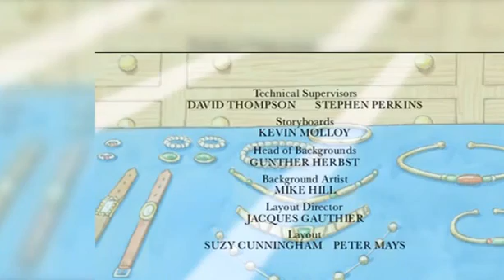Angelina And The Silver "Locket Angelina Ballerina"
Angelina Ballerina Two Mice in A Boat. Angelina Ballerina Angelina And The Silver Locket. Angelina Ballerina The Ballerina Rag Doll. Angelina Ballerina Show ... . . . . . Online shopping...

Dancing Classrooms Youth Dance Company members dance Merengue and Swing on "Angelina Ballerina: The Next Steps."

Silver Locket Available At: Written by Katharine Holabird and the publisher is Grosset & Du...

Angelina And The Rag Doll More: Manufacturer: Grosset & Dunlap After she accide. 00:00 Ep1 - The Royal Banquet 11:05 Ep2 - Angelina the Mouse Detective 22:10...

Angelina Ballerina Two Mice in A Boat. Angelina Ballerina Angelina And Th